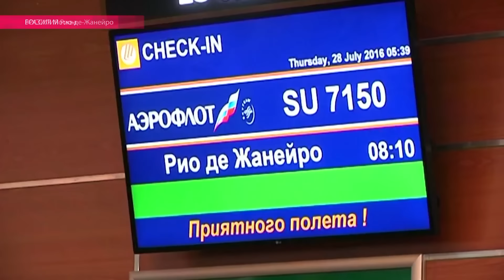Мы их теряем: олимпийская сборная России продолжает таять на глазах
Российских спортсменов дисквалифицируют одного за другим, но Владимир Путин по-прежнему уверен, что без российских спортсменов Олимпиада - не Олимпиада. Репортаж Настоящего Времени о том, сколько человек из России на данный момент едут в Рио